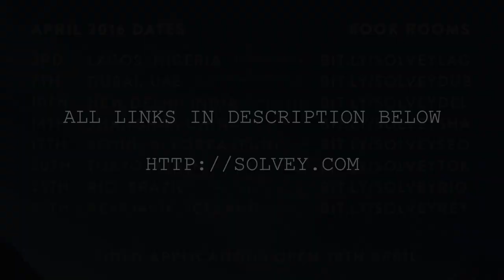ANNOUNCING : SOLVEY WORLD TOUR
Updates on Dave's twitter @daveerasmus

,helping us get to stay in some awesome hostels & house our jam events.
Come stay in the same hostel with us buy clicking on the bit.ly

Much Love to Greenpop who are helping us be mindful of the fact that our travel will come at real cost to the environment by working together we are planting a whole bunch of trees in Platbos South Africa where dreadful deforestation has occurred. We also hoping that our buddy @mrbenbrown will be planting these trees with his own fair hands and reporting back :)

THE SOLVEY BLOGS & PROCESS (If you are wired that way: )

1. THE RISK OF SOLVEY
3. THE SOLVEY LONG LIST
4. THE SOLVEY SHORT LIST
7. THE REAL WORK BEGINS

This. Is. Going. To. Be. Unreal.